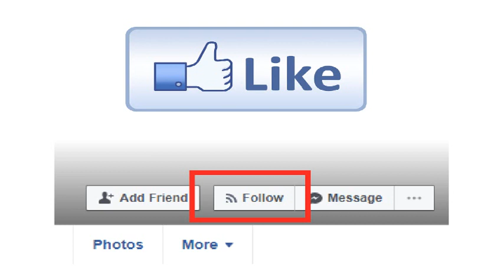வாழ்வில் நாம் ஆரோக்கியமாக இருக்க கடைபிடிக்க வேண்டியவை இந்த 12 தான் | Tamilcure